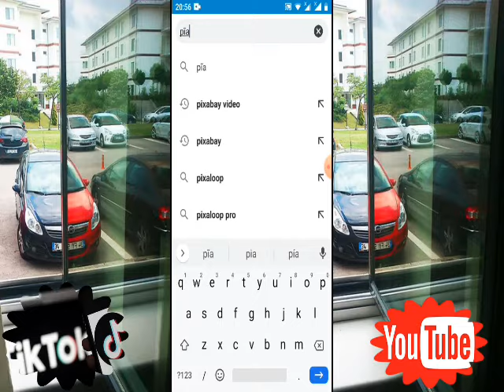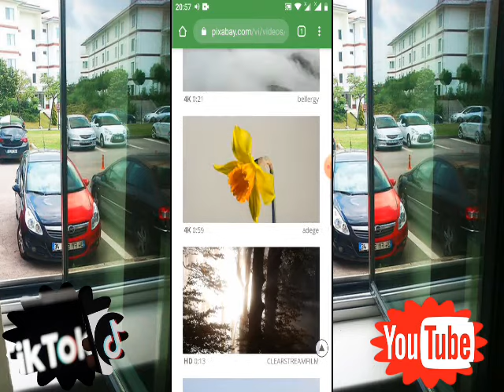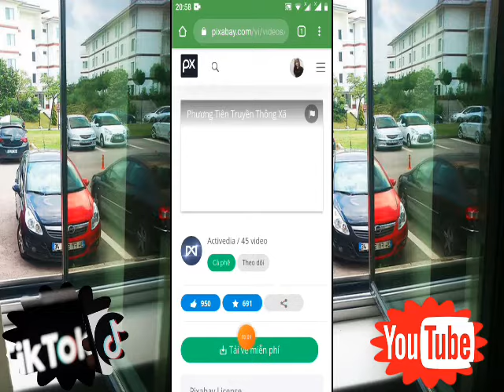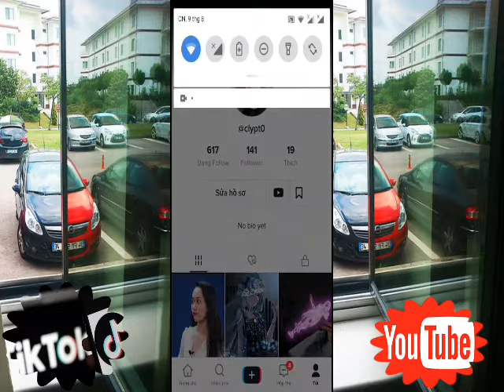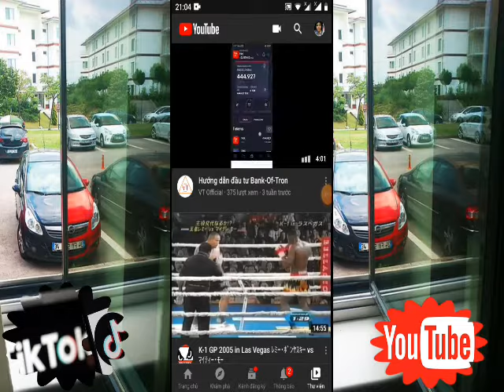cách tăng follow tiktok tăng đề xuất Youtube hay nhất 2020.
Link ĐK tíktok

Hãy viết hồ sơ cá nhân về bạn, viết ra những chủ đề bạn sẽ chia sẻ trên Tik Tok.

Hãy đầu tư cho hình ảnh đại diện bắt mắt và hấp dẫn. Như vậy sẽ thu hút đucợ nhiều người khi lần đàu ghe thăm profile của bạn trên Tik Tok.

2. Sử dụng thẻ Hashtags theo xu hướng

Tăng follow trên Tik Tok

“Bắt trend” là một lợi thế khi sử dụng bất kỳ MXh nào. Hãy nắm bắt các video nhạc hay các bài hát mới nhất và đang thịnh hành trên mạng hiện tại.

Dùng các thẻ Hashtag của các vài hát này để giúp video của bạn trở nên phổ biến và tiếp cận rộng hơn.

Thẻ Hashtag có tác dụng rất lớn trong việc kết nối các video có cùng chủ đề.

Có thể bạn đang quan tâm:

Hướng Dẫn đăng ký tài khoản TikTok Trung Quốc (Douyin)

Cách Tải Video Tiktok Việt Nam – Trung Quốc Không Có WaterMark Trên IOS 13 Android

Làm Hình Nền Điện Thoại Trên IOS Từ Video Trên Tiktok 2020

3. Tạo video của chính bạn

Hãy tự tạo video của riêng mình, bởi vì chỉ có cái riêng mới làm lên sức hút của bạn. Đừng cố gắng lấy video của người khác rồi đăng lên trên tài khoản tik tok của bạn.

Trên MXH đặc biết là Tik Tok, việc cá nhân hóa được đề cao cho nên bạn càng tự tạo ra nhiều video của riêng mình thì bạn càng được chú ý.

Giúp cho bạn nhanh chóng tăng follow Tik Tok.

4. Sử dụng soundtrack phù hợp cho video

Soundtrack được gọi là âm thanh nền cho video. Có thể hiểu đơn giản là các đoạn nhạc được ghép vào video nhằm làm cho video thêm sống động.

Khi bạn lựa chọn Soundtrack để ghép vào video bạn đã quay được cần phù hợp.

Vì các tương thích nội dung âm thanh và hình ảnh thì làm cho kết quả video thu hút hơn.

Ví dụ: Bạn dựa đoạn nhạc vui vào video bạn đang nhảy múa, chứ đừng đưa âm thanh buồn vào video quay bạn nhảy múa. Hãy chọn những âm thanh tạo cảm giác thích thú và phù hợp để thu hút người dùng.

5. Chất lượng video cao

Đối với video hay hình ảnh việc đầu tư về mặt chất lượng sẽ rất quan trọng, hãy dùng máy ảnh chất lượng cao để quay video hoặc dùng smartphone quay video.

Nhưng bạn hãy chú ý chất lượng video phải đạt chuẩn HD trở lên. Đừng tạo ra video có chất lượng hình ảnh kém.

Bởi đơn giản người xem sẽ nhanh chóng thoát khỏi video của bạn nếu video có chất lượng và nội dung quá dở.

6. Đăng video đều đặn

Đăng video đều đặn chứ không có nghĩa là đăng quá nhiều trong một ngày. Hãy chọn khung giờ đăng video mỗi ngày. Tránh việc đăng quá nhiều vào 1 ngày rồi sau đó không có gì để đăng nữa cả.

Việc xuất hiện video đều đặn mỗi ngày giúp bạn tiếp cận thêm được những người mới tham gia trên tik tok.

7. Giữ tương tác với người theo dõi bạn trên tik tok

Việc đơn giản có lẻ ai cũng biết khi muốn tăng follow không chỉ trên Tik Tok mà còn cả những MXh khác là duy trì tương tác thường xuyên với người follow.

Hãy trả lời các bình luận của video.

Mặc khác, bạn cũng cần dành thời gian xem video của người follow bạn và bình luận với họ.

Có qua có lại thì mới bền chặt được mà đúng không nào!

8. Đi bình luận trên video của người nổi tiếng

Một cách nữa để bạn được chú ý đến là bạn cần phải đi bình luận trên những tài khoản Tik Tok có nhiều followers hơn bạn.

Điều này sẽ giúp bạn gây được sự chú ý và từng đó sẽ có nhiều người tò mò xem profile của bạn. Nó sẽ là một cách giúp bạn có thêm follow.

9. Kết nối với mạng xã hội khác

Bạn có thể kết nối Tik Tok với cả Facebook, Twitter và đặc biệt phải cho người theo dõi bạn trên Facebook biết bạn có mặt đang sử dụng Tik Tok.

Đây là các giúp bạn kéo những người theo dõi từ Facebook hay Twitter sang.

10. Mua follow tik tok

Với một số tiền nhỏ để đặt mua follow Tik Tok tại vinasocial.com. Đây là cách nhanh chóng và an toàn để giúp bạn có thể tăng follow Tik Tok nhanh nhất.

11. Hãy để tài khoản ở chế độ công khai

Khi bạn để tài khoản TikTok của mình ở chế độ công khai thì mọi người có thể dễ dàng tìm thấy được những hoạt động của mình hơn. Bên cạnh đó, tài khoản bạn có thể sẽ được đề xuất bởi TikTok đến với mọi người rộng rãi hơn.

Đây là cách giúp bạn tăng Follow đơn giản nhất, nhiều bạn mới tập chơi TikTok sẽ không để ý đến điều này. Sau khi để chế độ Công khai, bạn hãy tạo ra nhiều video có giá trị đến User để có thể gây ấn tượng với họ. Từ đó, lượt Follow của bạn sẽ tăng đáng kể đấy.